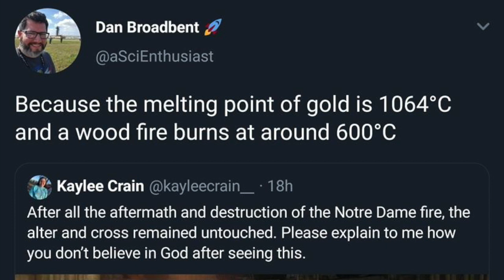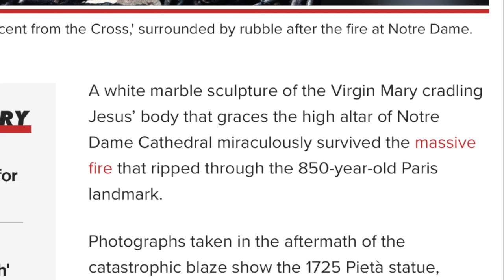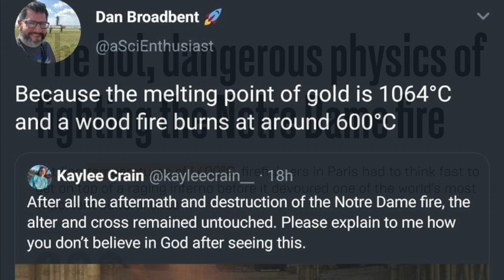Wood Fires Can’t Melt Gold Crosses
Dan Broadbent, AKA A Science Enthusiast, tries to use science pedantry as a cudgel against Christian hope. Needless to say, he fails.

View these other thrilling installments in the Deflating Atheism vs. Dan Broadbent saga!